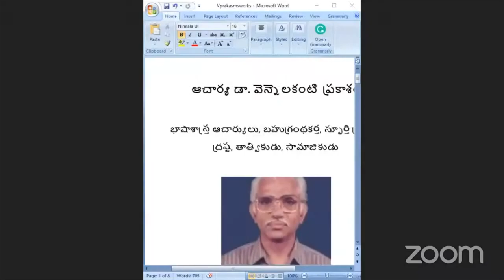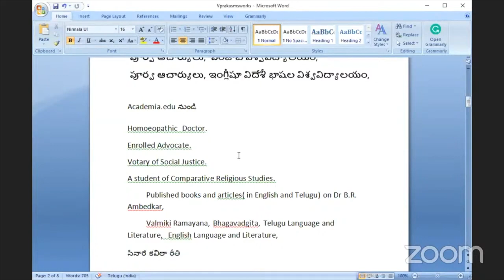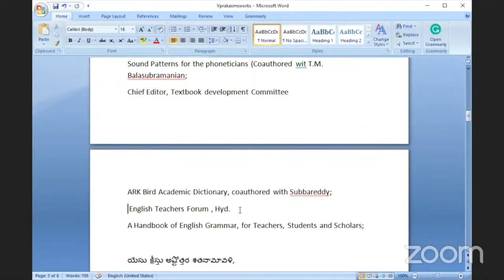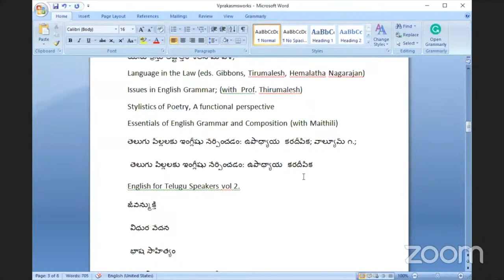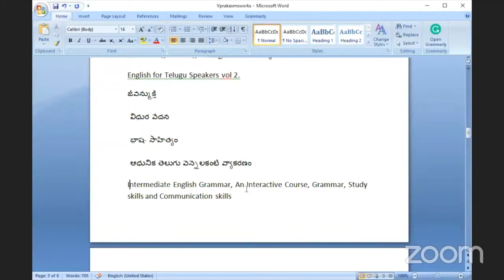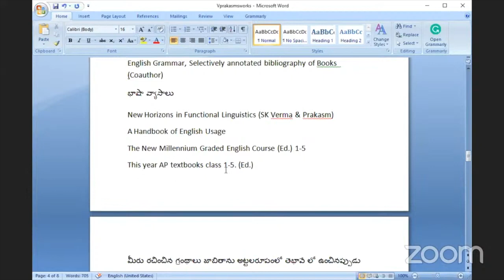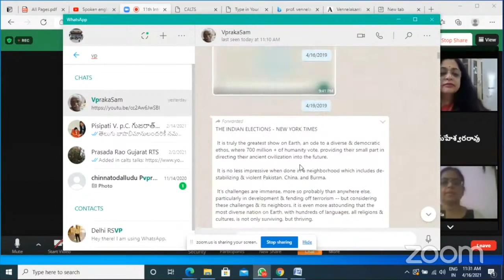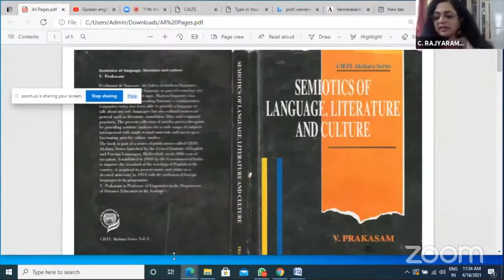Prof G Umamaheshwar Rao's Introdcution about Prof V Prakasham